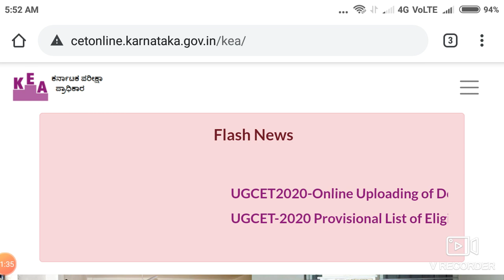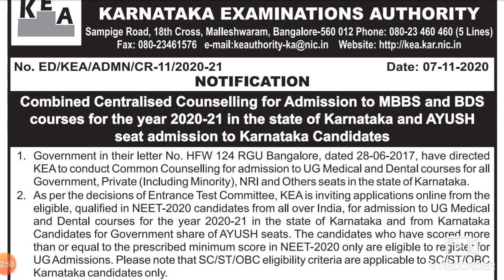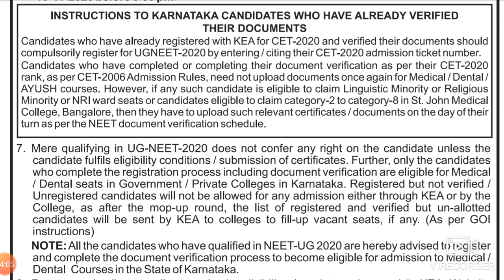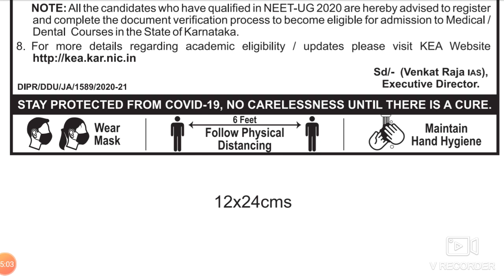Karnataka state counseling registration started !! Limited time !! How to apply ?